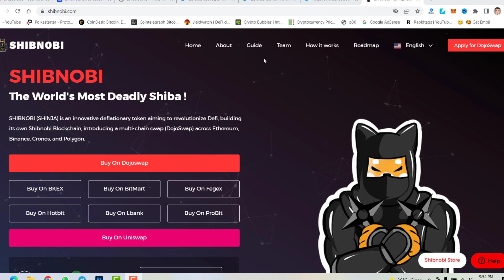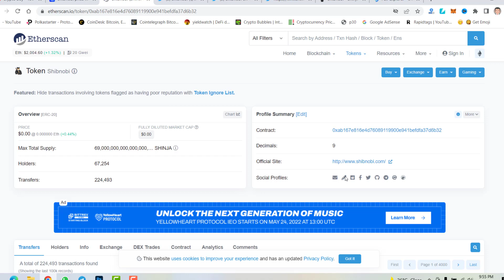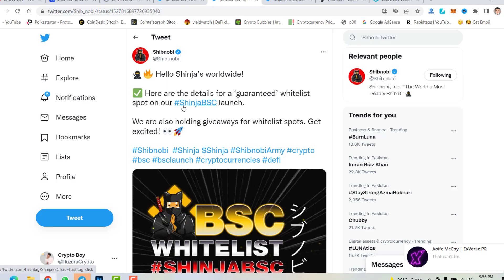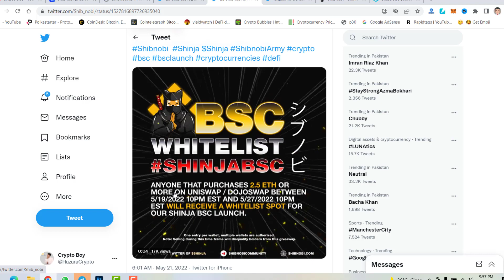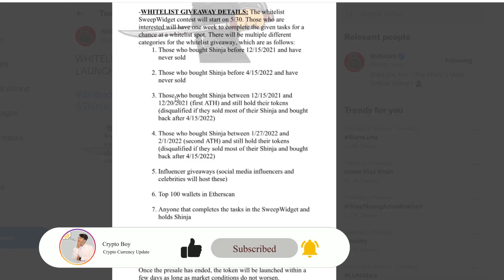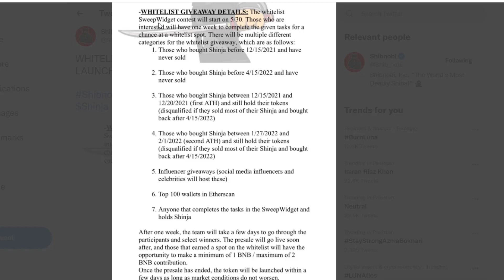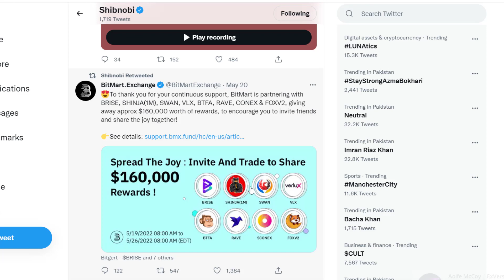Shibnobi BSC Launch Whitelist Spot Giveaway | Shinja BSC Presale | Buy Shinja with BNB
In this video, I will guide you through the new update of the Shibnobi token. It means, now you can buy Shinja with a BNB coin.